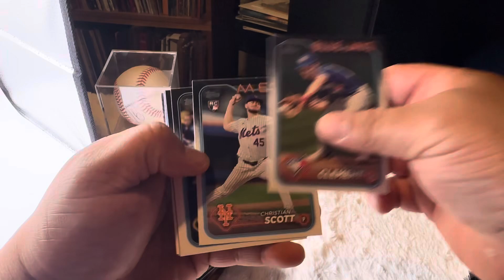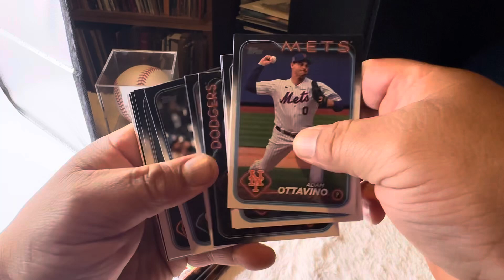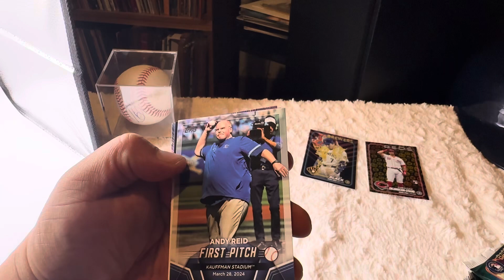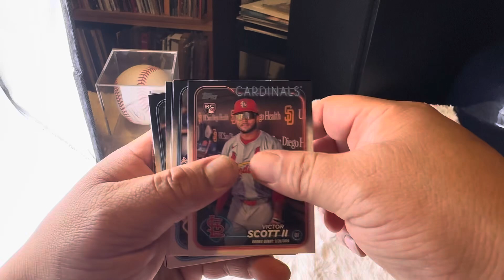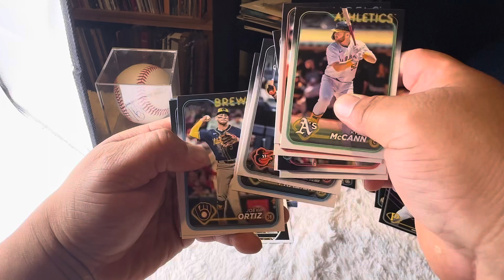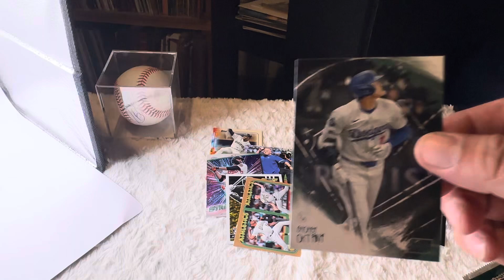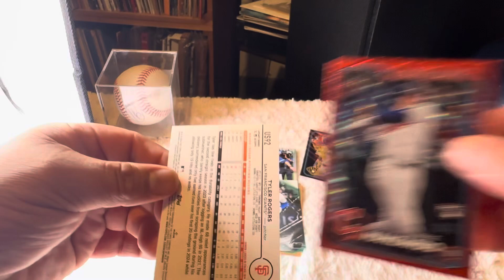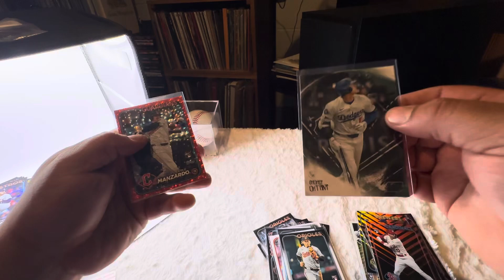2 more blasters 2024 Topps update baseball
Retail boxes